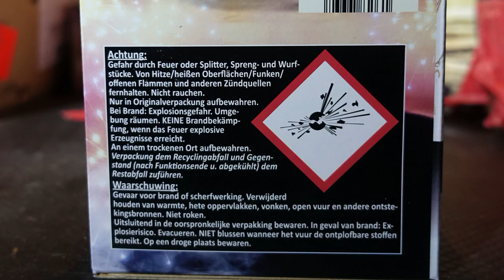Weco Tristan | 4,99 € bei ALDI SÜD | TOP SILVESTER Batterie [Full HD]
Heute im Test:
 Weco Tristan

* Kamera, Camcorder, Videoequipment:

*2x "3-Flammen-Zigarrenbrenner"

* 2x BESTER Brenner (Sturmfeuerzeug)

KEEP WATCHING.